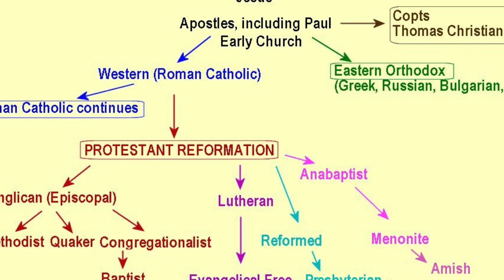Our Lady's Message to Father Stefano Gobbi on Satan Breaking Loose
In this video we share Our Lady's Message to Father Stefano Gobbi on Satan Breaking Loose.

Message from Our Lady to Father Gobbi from February 22, 1996 (Cuzco, Peru).

"My little son, how wearying is this Journey, which I am asking you to make through 13 countries and in 52 cities, in order to hold wonderful cenacles with the priests and faithful of my Movement.

Today you find yourself here, in this city, situated at an altitude of almost 4000 meters (13,000 feet), in the midst of the great Peruvian Andes range.

And, with a great cenacle held in the stadium, you are celebrating the Feast of the Chair of Saint Peter.

Jesus has founded his Church upon the solid rock of the Apostle Peter.

To Peter, Jesus has given the task of being the foundation of the Church and of safeguarding all her truth.

For Peter, Jesus has prayed, that his faith might remain intact throughout the whole course of human history.

To Peter, He has given the sure guarantee of his victory: the powers of hell will not prevail.

The powers of hell will not prevail.

The task entrusted to Peter is handed down to his successors.

Thus, the Pope* becomes today the foundation upon which the Church is built, the center where there converge her charity and assurance to ever maintain intact the deposit of faith.

The powers of hell will not prevail, despite the fact that Satan has broken loose, sowing divisions and schisms, these deep wounds which have shattered the unity of the Church, the Mystical Body of my Son, Jesus.

All the various Christian confessions, which in the course of the centuries have separated themselves from the Catholic Church, represent a victory of the Adversary against the unity of the Church, that unity willed by Christ and ardently implored of the Father.

And now the effort is being made to rectify all these errors by walking the path of reconciliation and ecumenism.

However, the coming together of all the Christian confessions in the Catholic Church will take place with the triumph of my Immaculate Heart in the world.

The powers of hell will not prevail, despite the fact that my Adversary has broken loose in order to bring you to a breakdown of charity.

For this, he launches a strong attack on the Pope, who presides over all the charity of the Church.

And so, division has entered into her very own structure.

Above all in the division which often sets bishops against bishops, priests against priests, faithful against faithful, Satan has succeeded in building up his triumph.

But the powers of hell will not prevail, because, after the painful period of the purification and the great tribulation, the Church will shine forth in all her light of charity, of unity and of holiness.

And this will be one of the greatest benefits which my motherly love will bring to the Church.

The powers of hell will not prevail, even if now they have reached the point of contesting the Pope, of opposing him openly and of rejecting his Magisterium.

Thus, errors are being spread about which draw many away from the true faith, and sects are being propagated which draw to themselves many children of the Church.

Never, as in Latin America, has the great spread of the sects represented such a victory on the part of the powers of hell, who appear to have the upper hand.

But I am calling all my children to the greatest fidelity to the Catholic Church; I am instilling in them a love for the Church, zeal for her unity, passion for her holiness, and strength for her work of evangelization.

And thus, through those who are consecrating themselves to my Immaculate Heart, I am bringing to nothing all the effort which Satan is exerting, in his attempt to draw many of my children away from the one and only Church instituted by my Son, Jesus.

And by means of my extraordinary and motherly intervention, once again, the powers of hell will not prevail.

The power of Christ will be revealed, when He brings his reign of glory into the Church, and then all the powers of hell will be imprisoned, so that they will no longer be able to do any more harm in the world.

Then the holy Church of God will be able to pour out upon all the nations of the earth the greatest splendor of her truth and her holiness."

Our Lady’s messages from July 1973 to December 1997, through locutions to Father Stefano Gobbi,  were published in the book,  To the Priests,  Our Lady's Beloved Sons,  which has received the Imprimatur of three cardinals and many archbishops and bishops worldwide.

His testimony and the locutions he received from Our Lady continue to guide generations of souls.

Father Gobbi died on June 29, 2011.